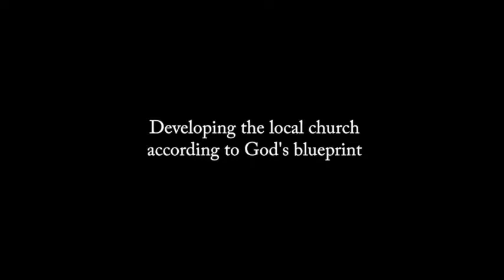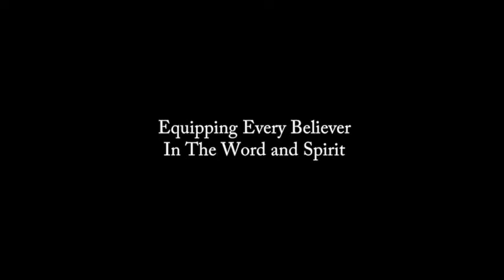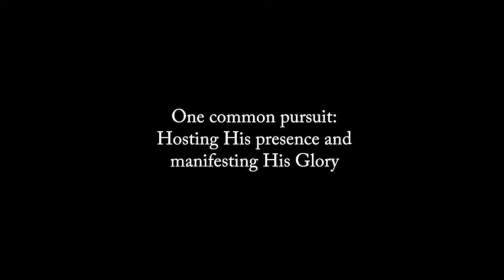Key Points : Rem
We review God's blueprint for the local church, the call to equip every believer for ministry, our pursuit of hosting God's presence and manifesting His glory, and our mission to impact our city, nation and nations for Jesus Christ. Come, be a part of this journey!